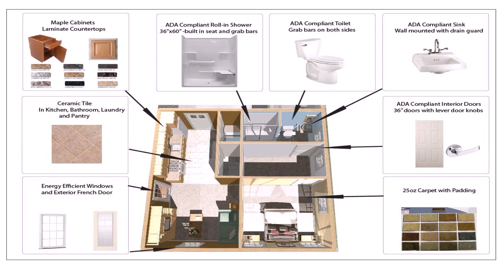House Plans For 600 Sq Ft - DaddyGif.com (see description)